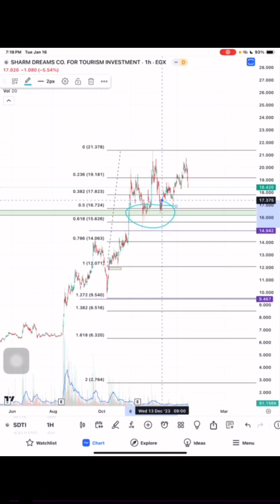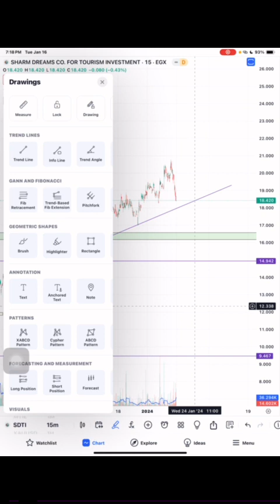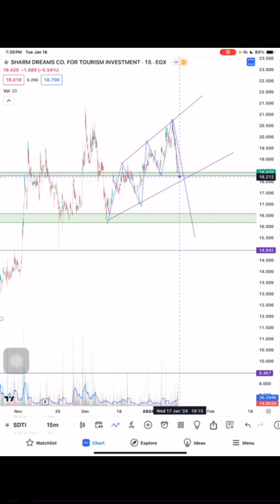تحليل شارم دريمز SDTI